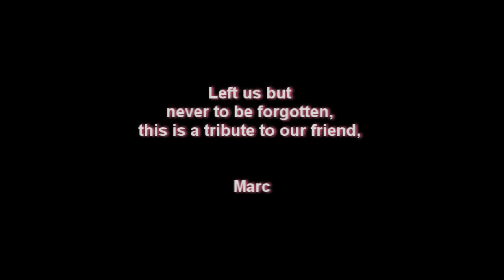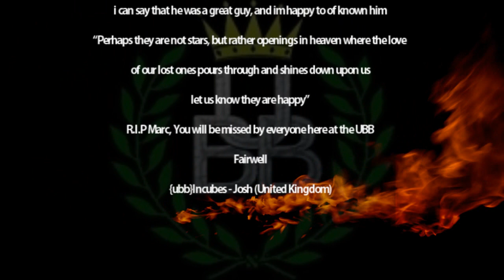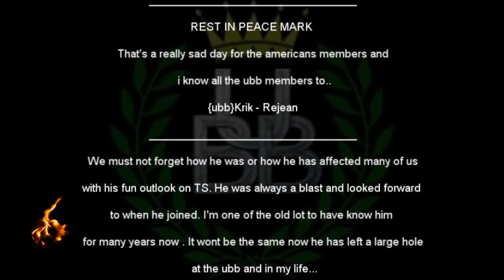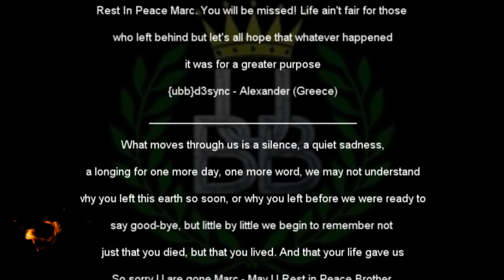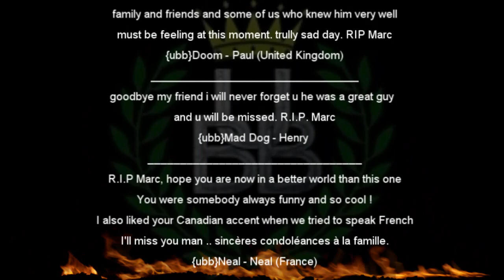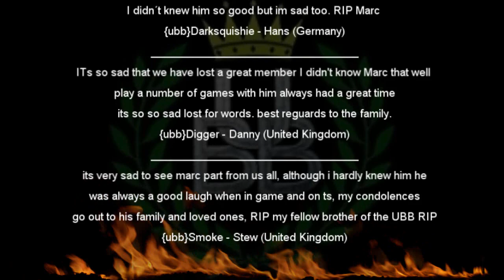Last greet to {ubb}Wanderer, Marc this is our last greet to you. R.I.P.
Marc past away at the age of 40 yeart on 12 august 2010. We as the UBB give with this our last tribute to you..
We will miss you mate...